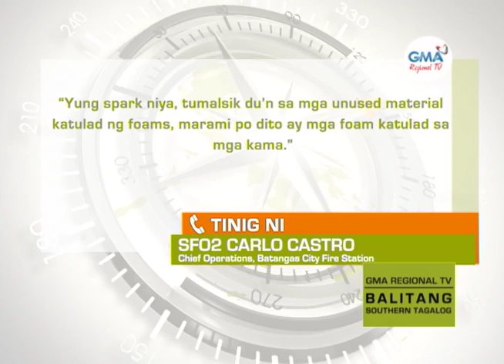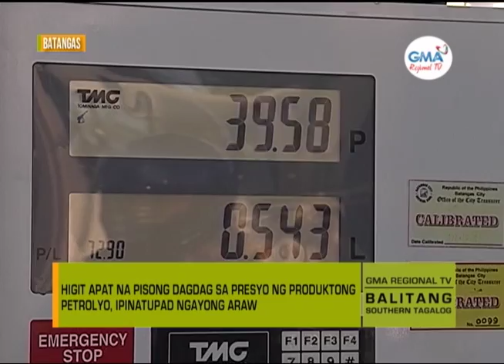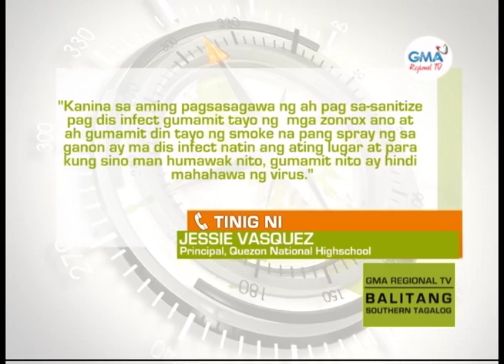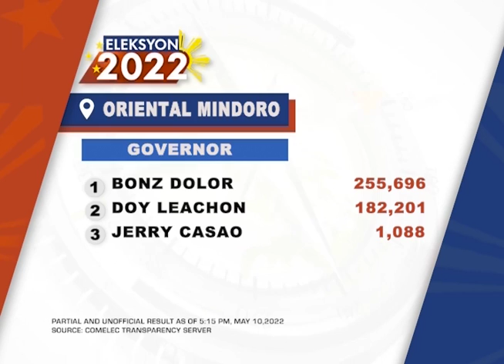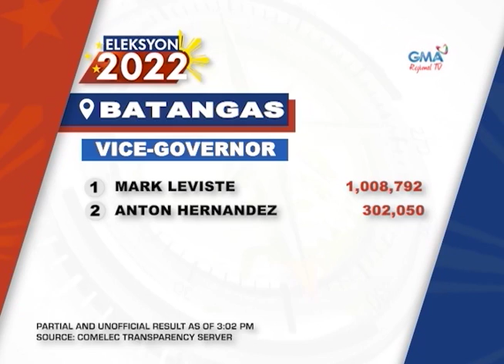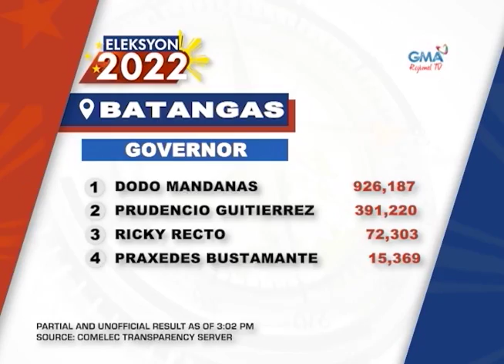Balitang Southern Tagalog: May 10, 2022